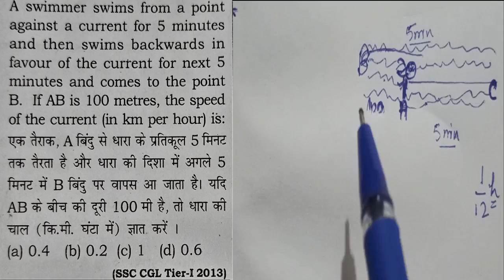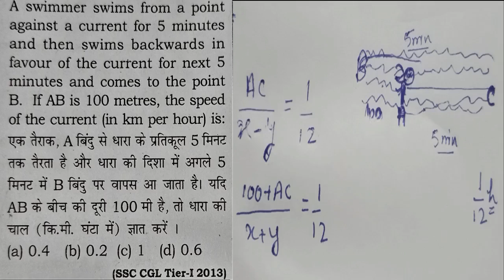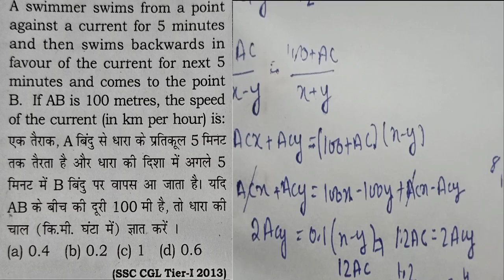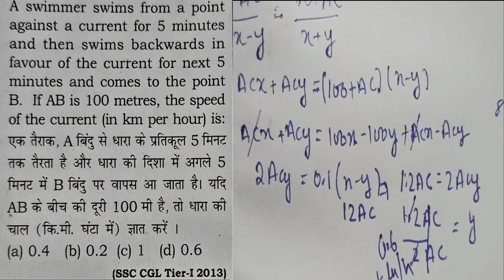a swimmer swims from point A against a current for 5 min | boat and stream | for ssc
एक तैराक A बिंदु से धारा के प्रतिकूल 5 मिनट तक तैरता रहता है और धारा की दिशा मे अगले 5 मिनट मे B बिंदु पर वापस आ जाता है

TIME SPEED AND DISTANCE  (समय , चाल और दूरी )-

संख्या पद्धति
घात घातांक एवं करणी
सरलीकरण
बीज गणित
द्विघात समीकरण
लघुत्तम समापवर्तक महत्तम समापवर्तक
प्रतिशतता
लाभ एवं हानि,
बट्टा
साझेदारी, मिश्रण एवं अनुपात,
समय दूरी और
रेलगाड़ी
दौड़
औसत
औसत चाल
त्रिकोणमिति
निर्देशांक ज्यामिति
ज्यामिति
क्षेत्रमिति

SSC GD
SSC JE
SSC Stenographer
RBI Grade B
RBI Assistant
IBPS RRB
IBPS SO
IBPS Clerk
SBI PO
RRB ALP
RRB JE
RRB NTPC
LIC AAO
LIC ADO
pet exam
banking
railways exams
Insurance exams,
SSC exams,
Defence exams
important questions
only past year ssc questions
CET EXAMS
PET EXAMS
PREPARE FOR SSC
GOVERNMENT EXAMS
MOST IMPORTANT QUESTIONS
technology
wifi study
studyiq
unaccadamy